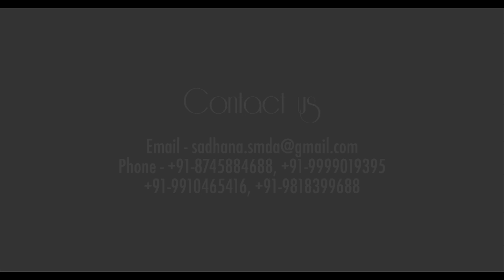Sadhana - Summer Workshop - Teaser 4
Radhika Samson will share some finer nuances of Indian Classical Music, which is an integral and inseparable part of Indian Classical Dance.